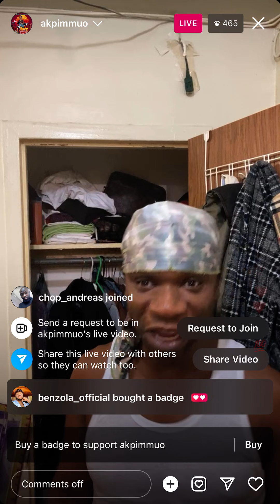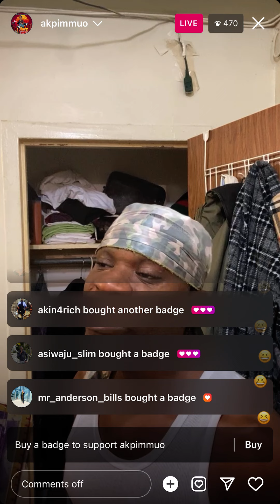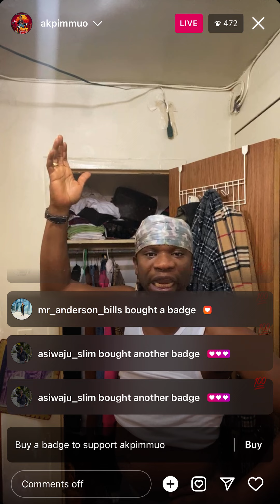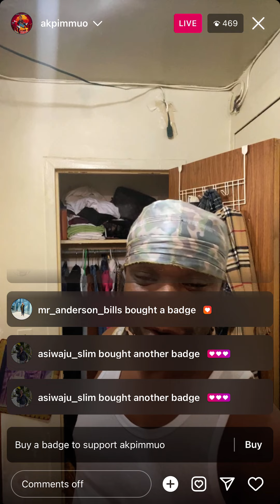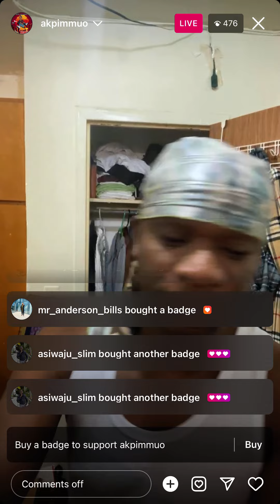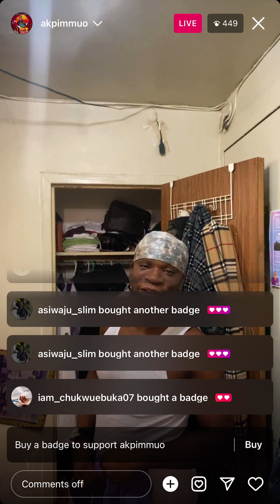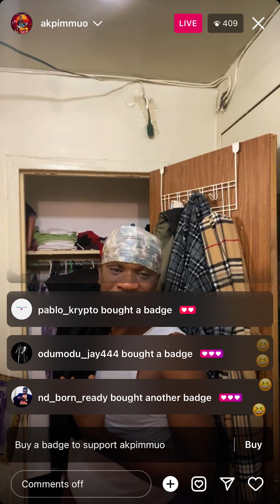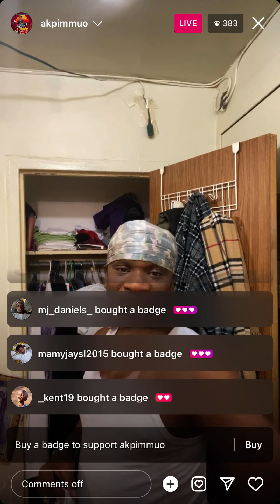Akpi wants to buy a house